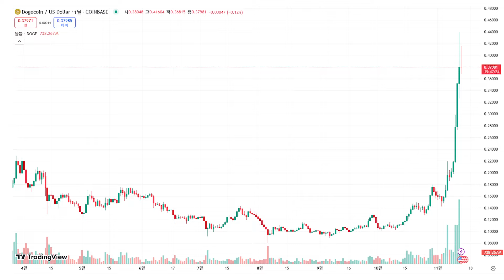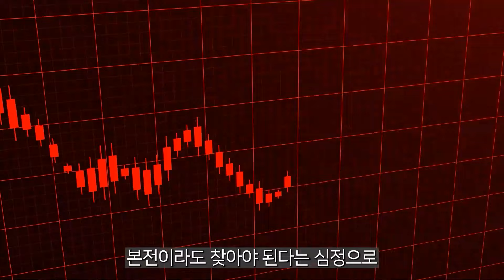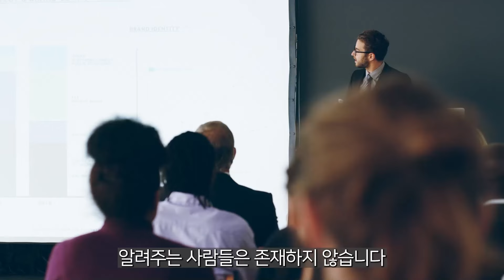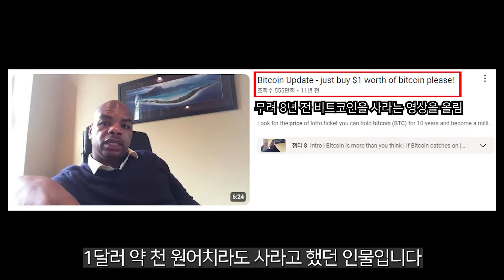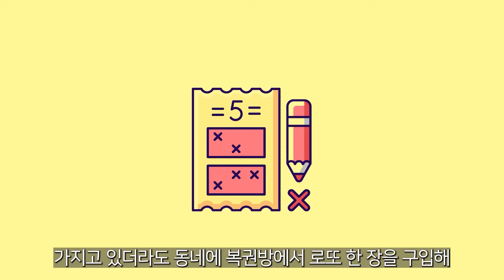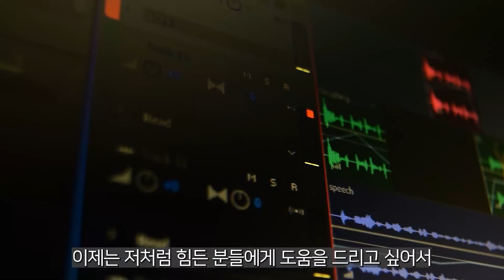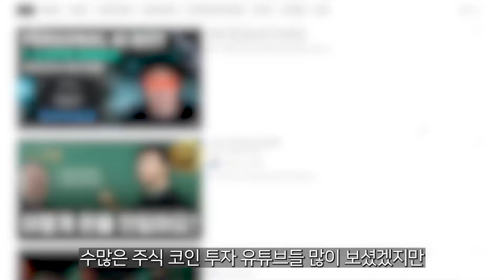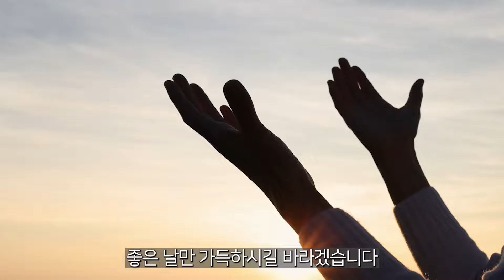[ 시바이누 SHIB ] 미쳐버렸다 진짜 ;;;;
9년차 트레이더
밈코인 전문가 김우재입니다
소액으로 큰 수익을 얻을 수 있는
밈 코인을 분석하고 연구합니다

유일무이하게
단돈 만원으로 큰 수익을 낼수있는 시장
제 2의 도지 시바이누 페페는 어떤 코인인지
수천프로를 바라보고
집중적으로 찾아내고 투자하고 있습니다

경제적 자유를 얻는 그 날까지
제가 옆에서 함께 하겠습니다